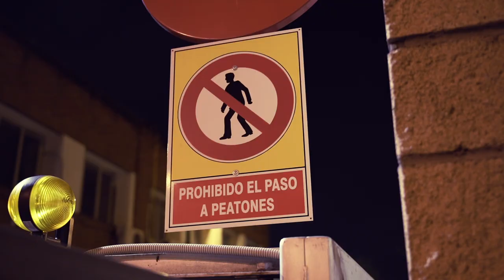Visita a los servicios de limpieza de la Comunidad de Madrid en Vallecas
Pablo Iglesias, secretario general de Podemos y candidato a la presidencia de la Comunidad de Madrid, Yolanda Díaz, vicepresidenta tercera del Gobierno y ministra de Trabajo y Economía Social, y los candidatos de Unidas Podemos a la Asamblea de Madrid Isa Serra y Jesús Santos se reunieron la noche del viernes con trabajadores del servicio de limpieza de Vallecas, quienes les han trasladado su condiciones laborales y la situación de los servicios durante la pandemia.